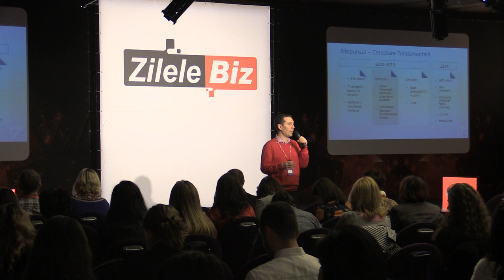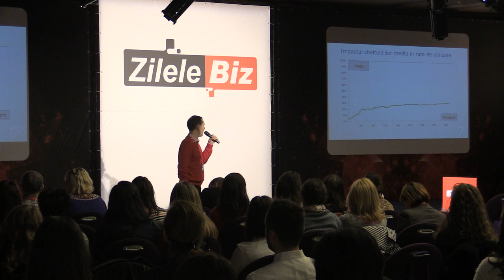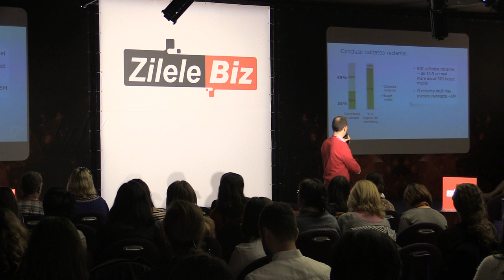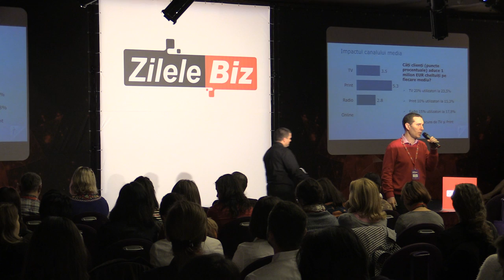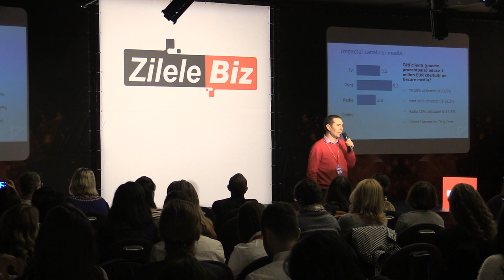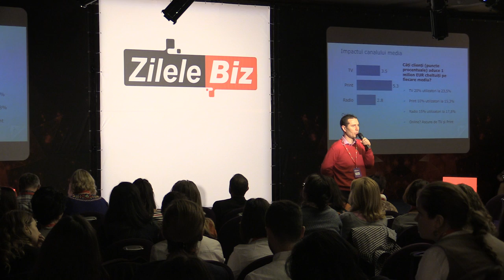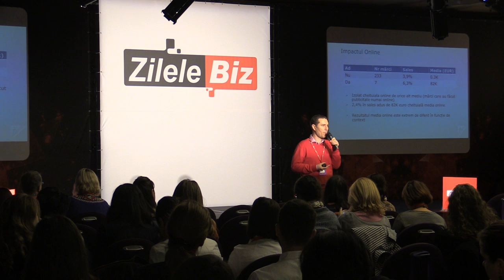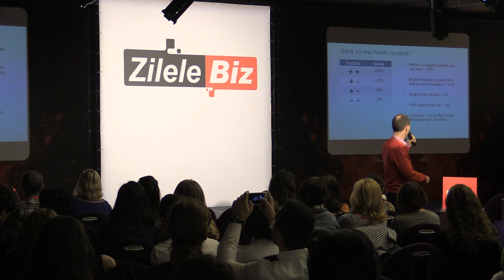7 Ioan Simu, Director General, Mercury Research Sales Building